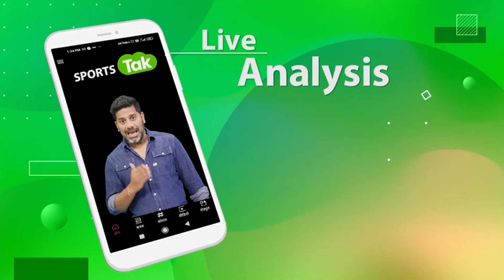Kohli के नक्शे कदम पर Shikhar Dhawan, जो Virat ने किया वही कर रहे हैं गब्बर | SPORTS TAK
Punjab Kings (PBKS) opener Shikhar Dhawan has become the second batter in the history of Indian Premier League (IPL) to score 6,000 runs. Dhawan took 199 innings to breach the 6,000 mark on April 25 at Wankhede Stadium, Mumbai. Only former Royal Challengers Bangalore (RCB) skipper Virat Kohli has more runs than Dhawan in IPL history.